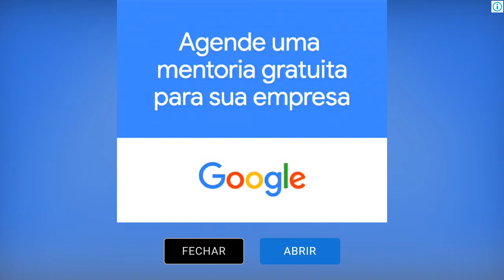A novidade do robozão do PK XD